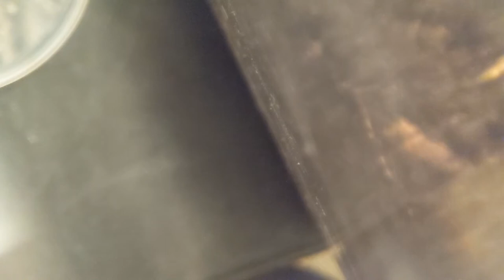Feeding our gecko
This is our pet western banded gecko eating a couple of crickets